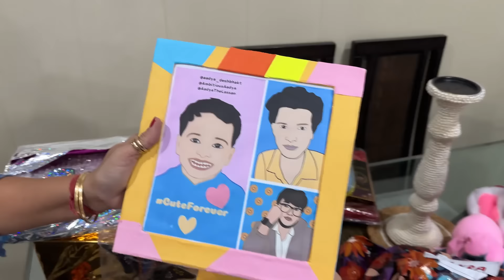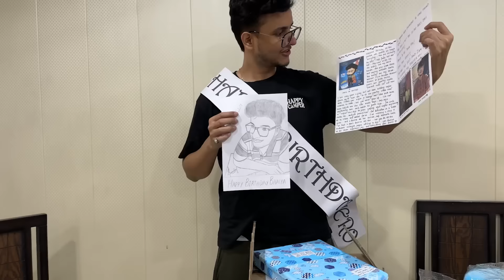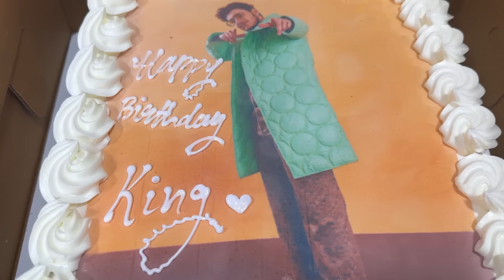Unboxing Nischay’s All Birthday Gifts